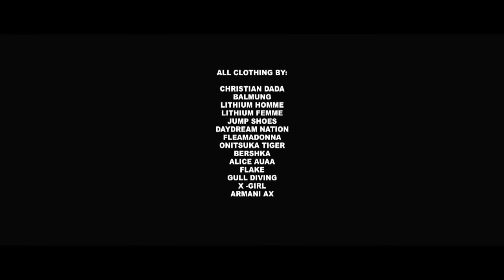ELL! It's my life HD